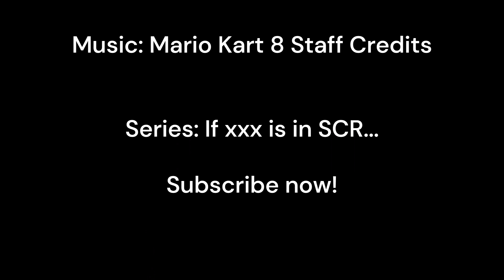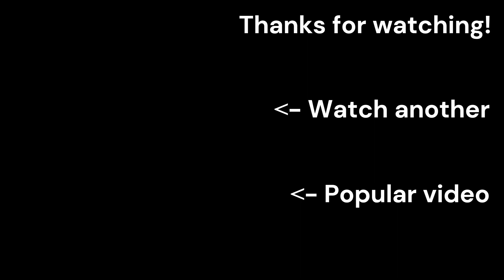If STEVEN HE is in SCR...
If he is in SCR, he will have 10 mil subs.

WARNING:
1. There are some swear words in this video. All of them have been covered by the sound effect.
2. Some shots are needed to tresspass throughout the server. Please ONLY TRESSPASS in a private server, or you will be demoted.

It's a new series which random YouTubers (not making SCR content) 's videos will be acted by me, but it's SCR!

Credits:
Recorded by pigpig0205
Inspired by Steven He's Asian Punishments 2
Epic thanks to:
Useful_Brady
MEE7